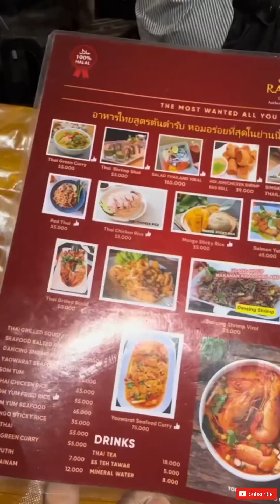SUMPAH INI SIH ENAK BANGET, BIKIN NAGIH LOH ‼️